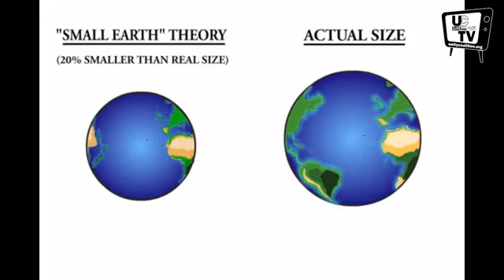July 22, 2020 with Houston Cypress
Rev. HOUSTON R. CYPRESS presents

Public Life, History,
Social Justice & the Arts

with Kunya Rowley,
 Joseph Cloud & Pioneer Winter